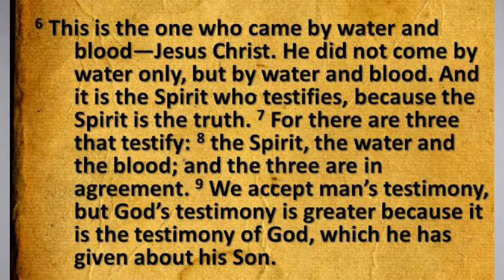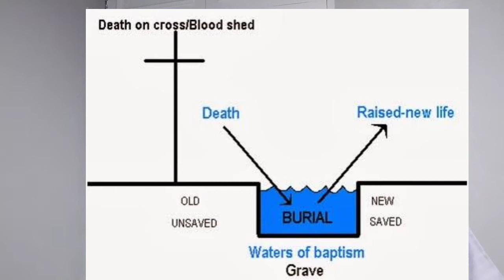Sunday Sermon: Life Essentials (1 John 5:6-12) The Three Witnesses (08/15/21)